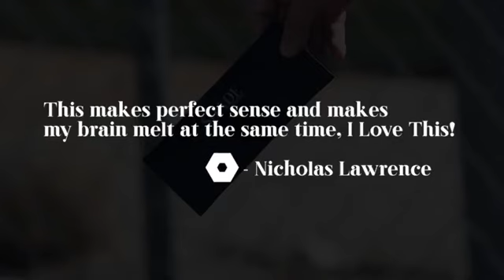SHADE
지폐가 갑자기 선글라스로!!!